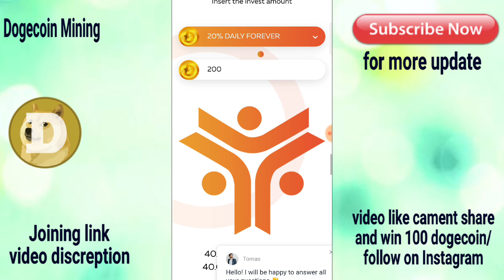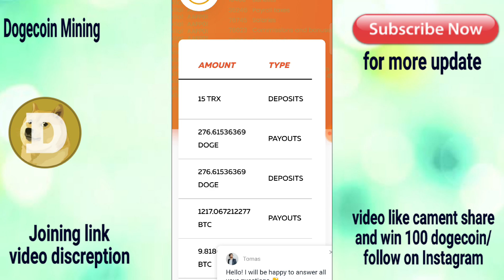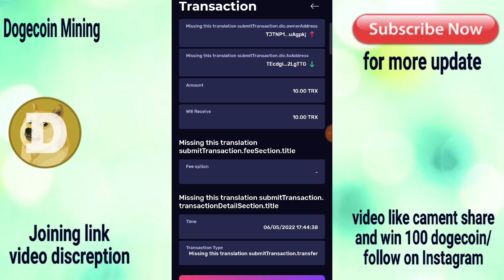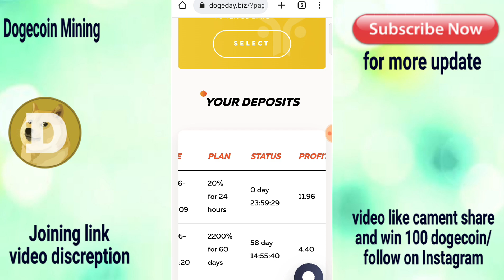Earn Free Dogecoin Daily - 100 Coin A Day - Mining Website, Earn Money, Without Investment, Dogepay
Earn Free Dogecoin Daily - 500 Coin A Day - Mining Website, Earn Money, Without Investment, dailydoge

Joining link

100% free or 1sec me withdrawal direct wallet me

Best for you without investment or investment

Best free without investment

Keywords ..

Thanx
Dhnyvad